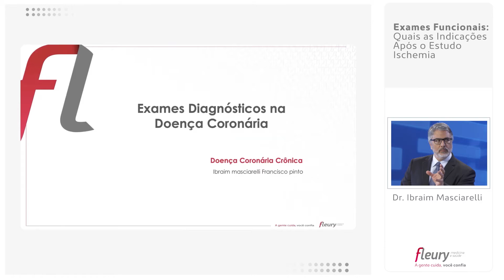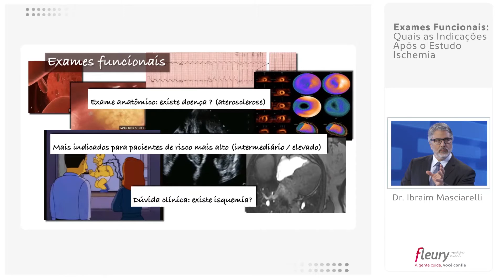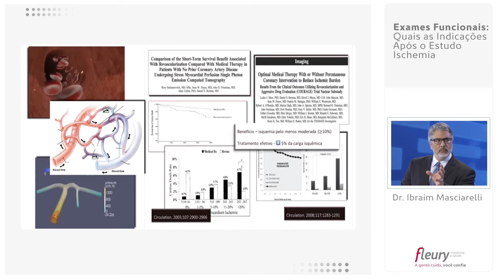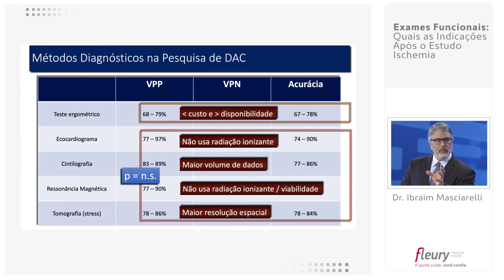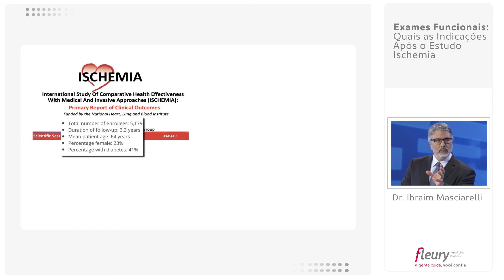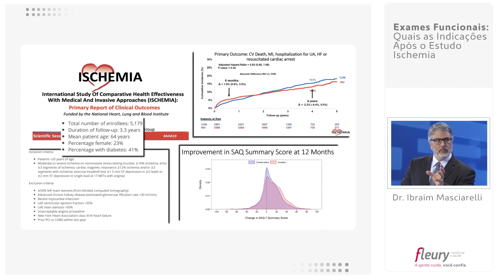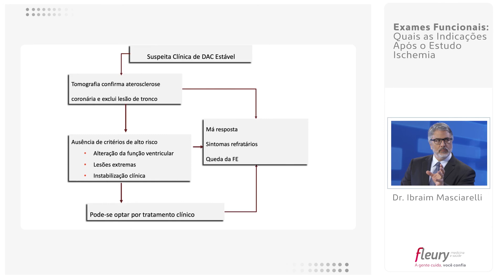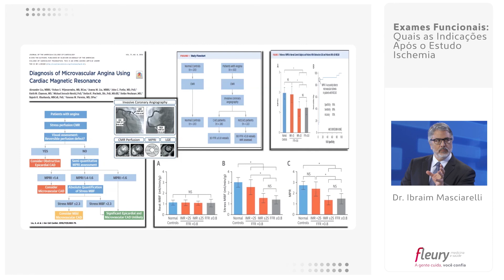Videoaula Fleury Med - Exames funcionais em pacientes com isquemia miocárdica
Conheça as indicações desses testes após o estudo Ischemia.